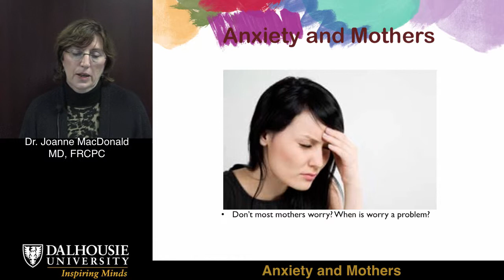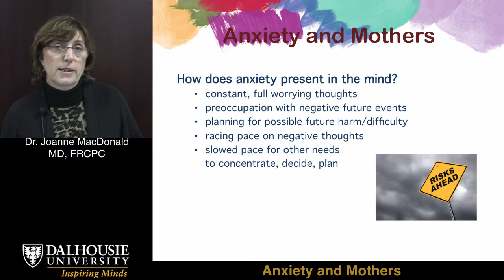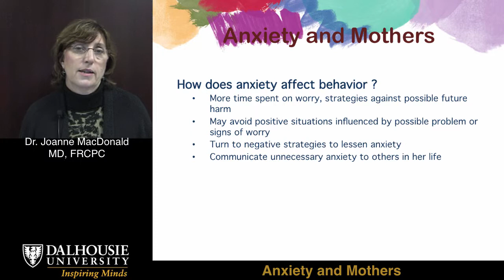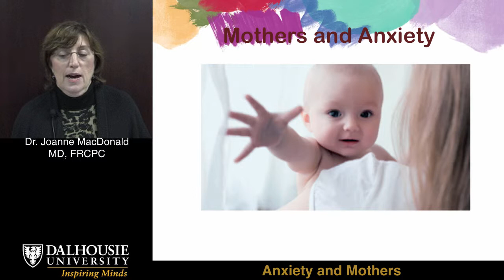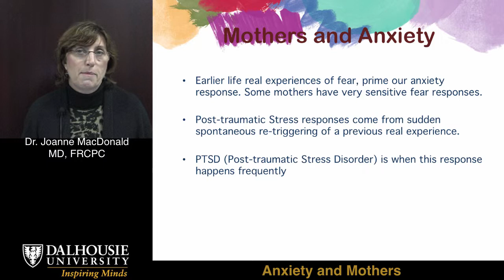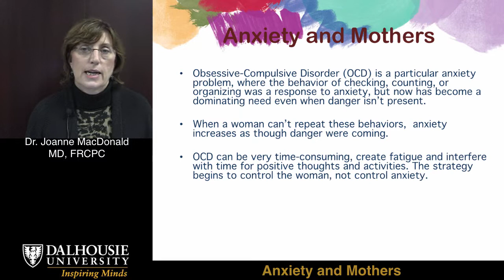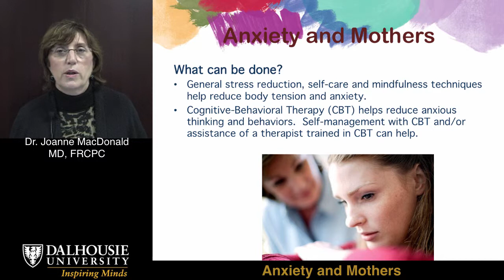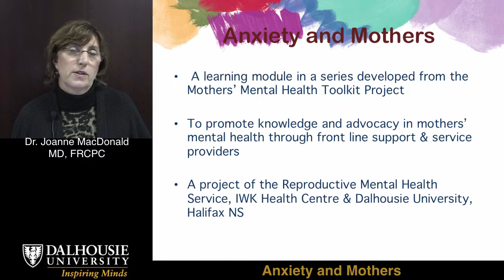Anxiety Disorders - Mother Mental Health Toolkit